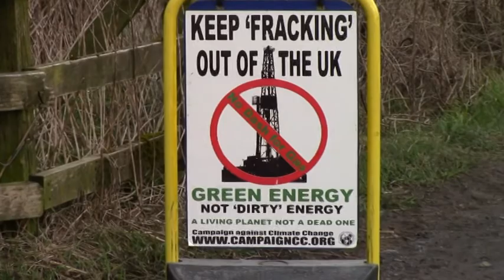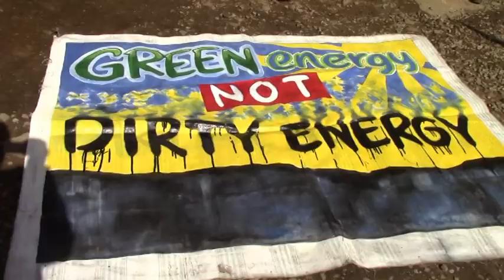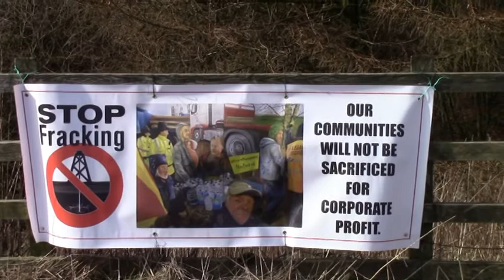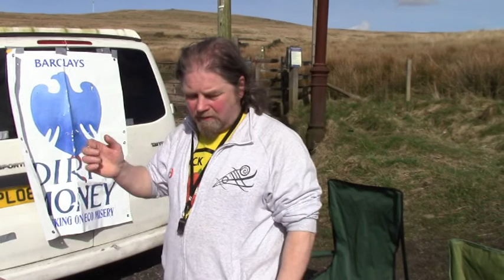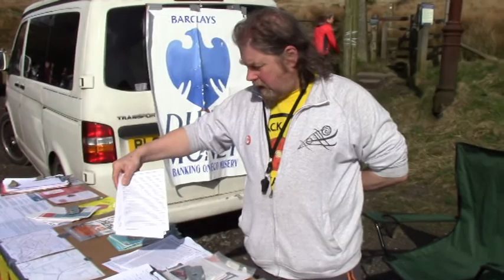Good friday march Bolton against fracking RV1 0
Bolton Against fracking's Good Friday march against fracking.
Raising awareness an fighting Fracking in Bolton.